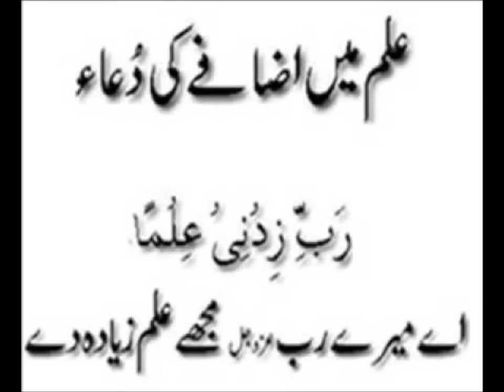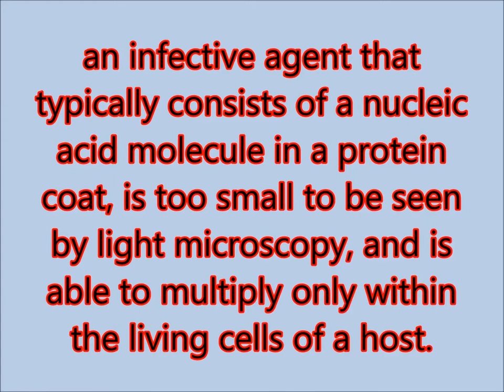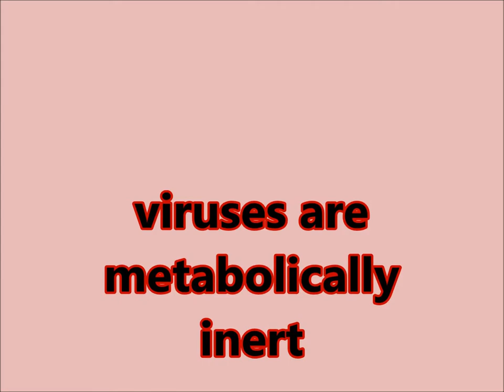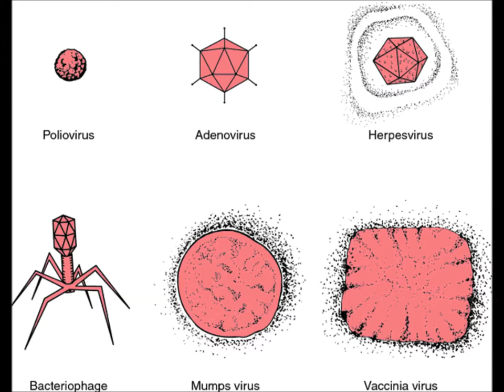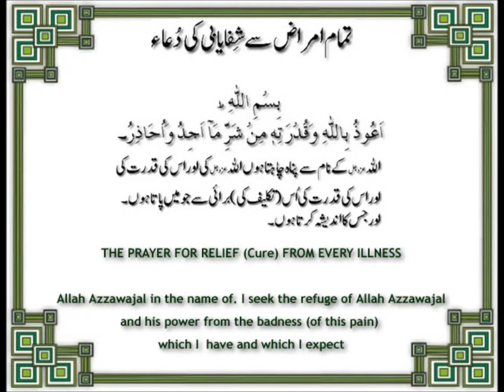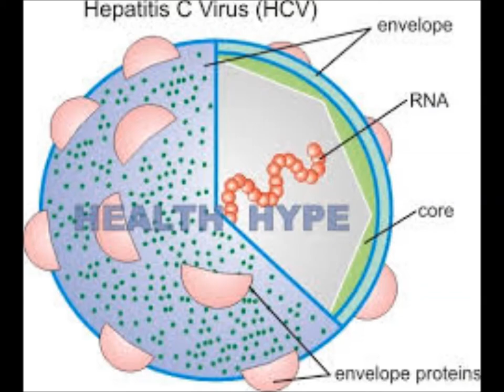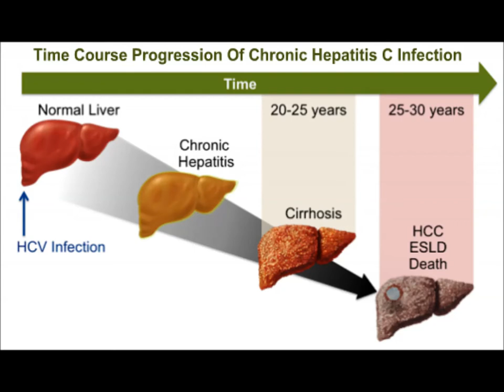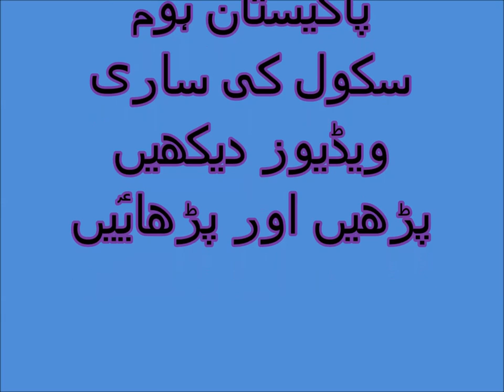Science in Urdu Know about Microorganisms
Characteristic Features of Microscopic organisms in Urdu۔